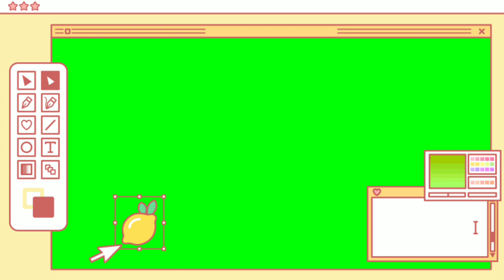Green screen computer peint green screen video Photoshop background green screen video YouTube green